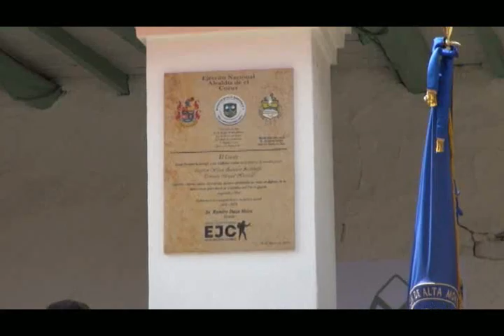Bicentenario JOSE SANTOS GUTIERREZ